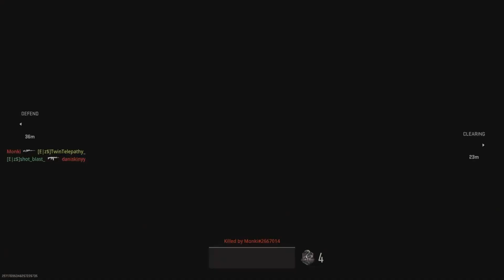0-2 COMEBACK in MW2 Ranked Play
It can be VERY discouraging when you look at the scoreboard and you're down by a significant amount of rounds. Having a tenacious mindset and keeping your eye on the prize will help you dig yourself out of the hole that was created at the beginning of the game. It's not about how you START, it's about how you FINISH! Hope y'all enjoy!

➕More Content!